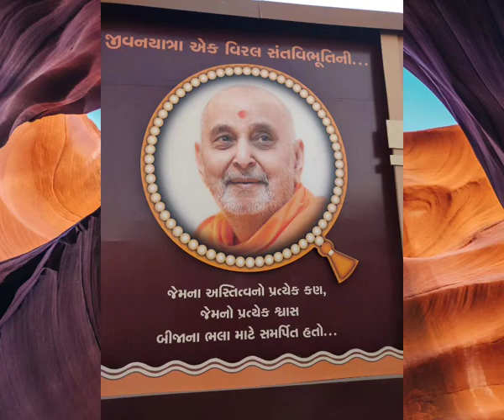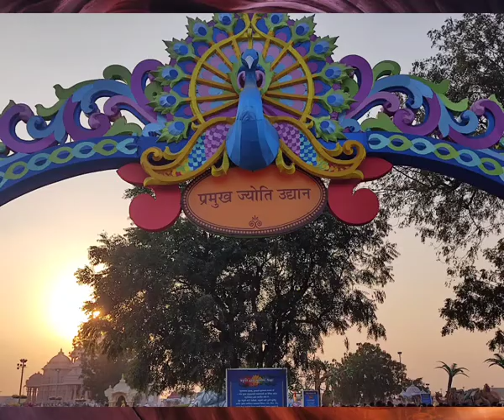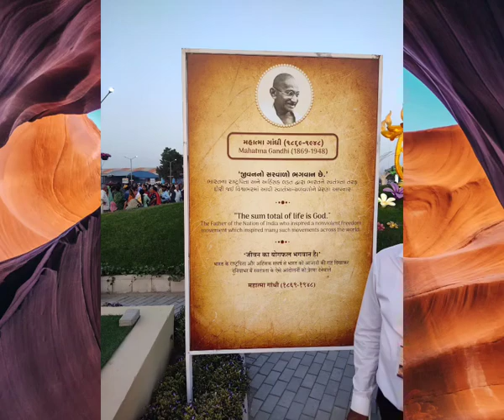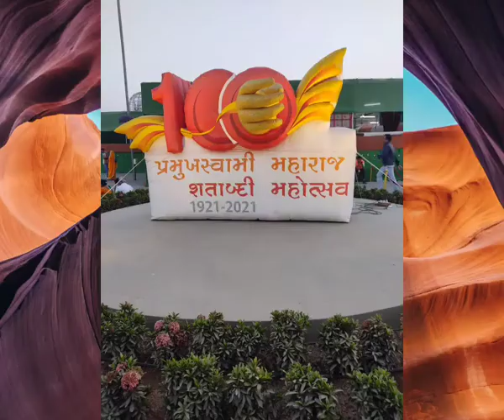BAPS mahotsav Jai Swaminarayan pramukh Swami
BAPS mahotsav
Pramukh Swami Maharaj (born Shantilal Patel; ordained Narayanswarupdas Swami; 7 December 1921 – 13 August 2016) was the guru and Pramukh, or president, of the Bochasanwasi Akshar Purushottam Swaminarayan Sanstha (BAPS), a major branch of the Swaminarayan Sampradaya, a Hindu denomination. BAPS regards him as the fifth spiritual successor of Swaminarayan, following Gunatitanand Swami, Bhagatji Maharaj, Shastriji Maharaj, and Yogiji Maharaj. He was believed by his followers to be in constant communion with Swaminarayan, and ontologically, the manifestation of Akshar, the eternal abode of Swaminarayan.
bhoot
bhootiya